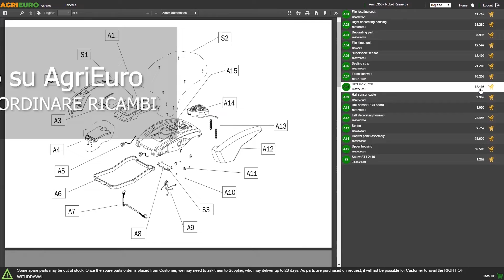Affettatrice Elettrica Sirman Topaz 275: presentazione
Ecco un video di presentazione dell' Affettatrice Elettrica Sirman Topaz 275 - Lama da 275 mm - Corpo in lega di alluminio anodizzato - Affilatoio Fisso, realizzato direttamente da noi di AgriEuro per mostrarti tutte le principali caratteristiche.

0:00-0:05 Intro
0:05-0:20 Presentazione prodotti in scatola
0:20-0:25 Ordinare ricambi
0:25-0:50 Presentazione prodotto montato
0:50-0:58 Outro

Il modello Topaz 275 ha tutto ciò di cui hai bisogno per affettare i tuoi alimenti in modo semplice e veloce. Il marchio di questo modello è Sirman, ovvero un marchio Made in Italy che ti garantisce di avere un prodotto di alta qualità e duraturo nel tempo. La sua certificazione è CE domestico che accerta e certifica i requisiti di sicurezza in relazione ai rischi nell'utilizzo domestico.

Il modello Topaz è l'ideale per chi cerca un'affettatrice con un'ottima qualità costruttiva e robustezza ad un prezzo conveniente. Il materiale principale che compone questa macchina è l'acciaio anodizzato, il migliore per questi macchinari ( idonei al contatto con gli alimenti).

Il Motore ha una potenza di 145 Watt e una trasmissione composta da una cinghia poliV , la sua posizione è distante dalla lama in modo tale da agevolare la pulizia del prodotto.

Il macchinario è fornito di un braccio regolabile con punte in acciaio per bloccare l'alimento da affettare e per non farlo scivolare.

Con un ingombro di 52x47x40 cm e un peso di 16.5 Kg La Sirman Topaz 275 risulta un prodotto adatto all'uso domestico

Ideale per affettare Salumi, Carni, Formaggi, ecc.

Prodotto realizzato interamente in Italia.